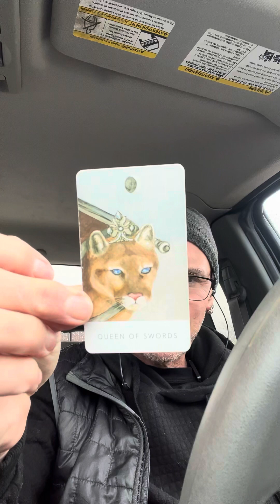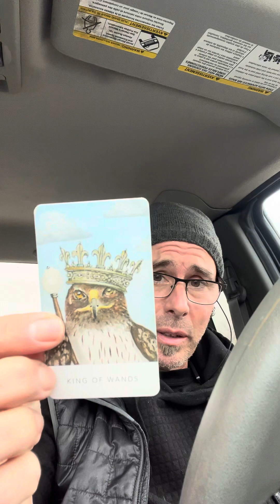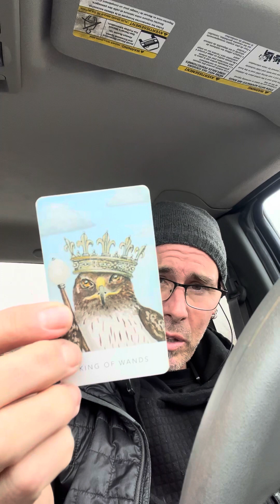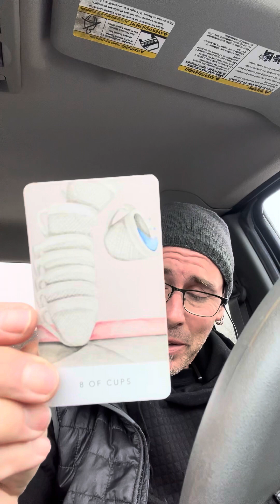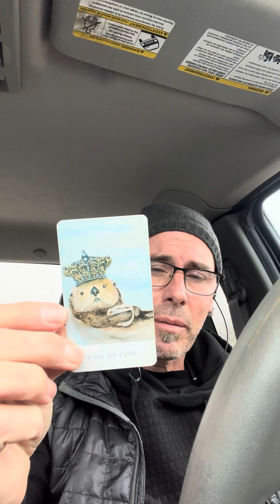Libra ♎️ Daily Tarot Check In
A quick check in for the sign of Libra ♎️